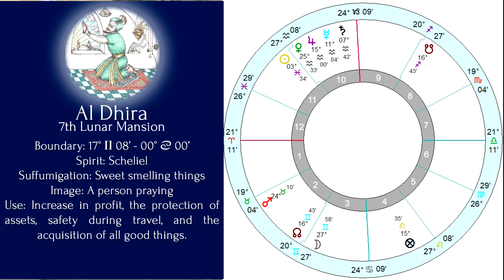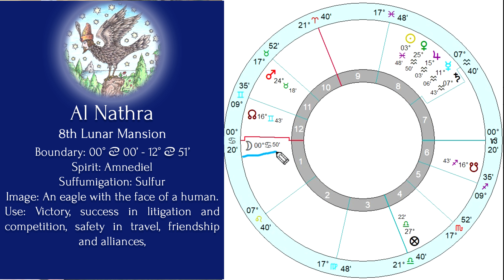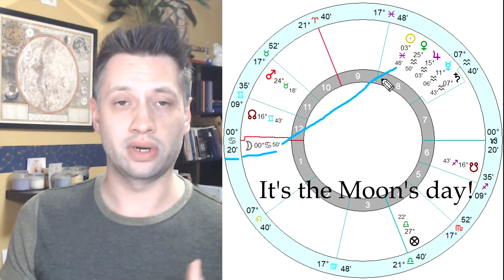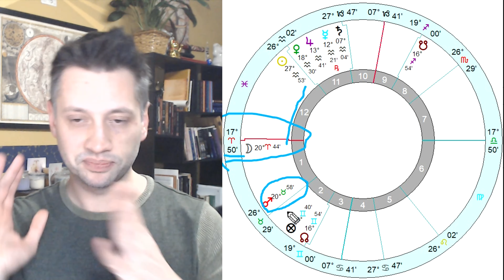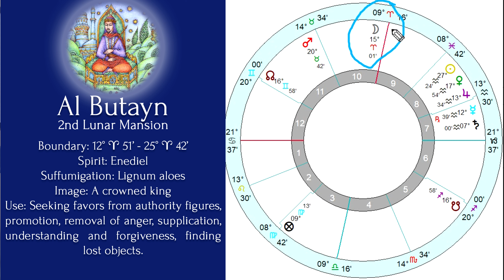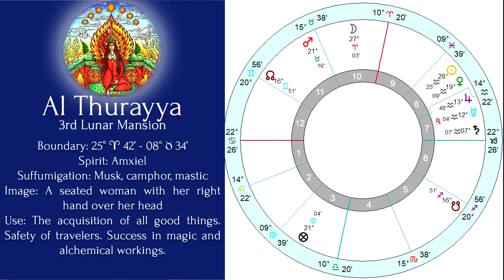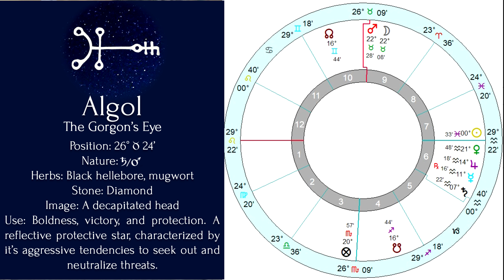Astrological Magic: Elections for the Aquarius New Moon 2021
Historical magic used astrological timing to super charge rituals with celestial energy. Join astrologer Ryhan Butler of Medieval Astrology Guide as he explores the celestial weather from the Aquarius New Moon on February 11th until the Virgo Full Moon on February 26th for electional charts for magical purposes.

Timestamps:
00:00 Introduction
02:00 Australian Charts
12:39 Western European Charts
18:06 North American Charts

for magical materia and talismanic aids, as well as more information on medieval astrology!

Support the series by becoming a Patron and get exclusive offers and neat gifts

Lunar Mansion images from Christopher Warnock's Mansions of the Moon Course.